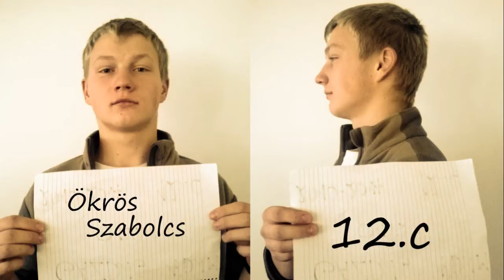Pálfy 2010-2014 12/C Osztályvideó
Zene : Zeds Dead - Rude Boy